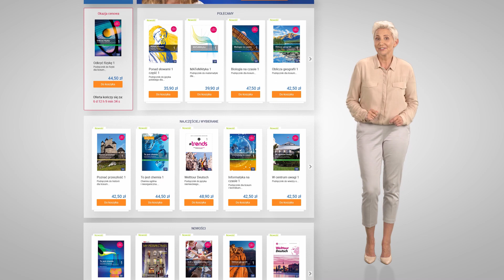Zamów swoją listę podręczników - jednym kliknięciem!